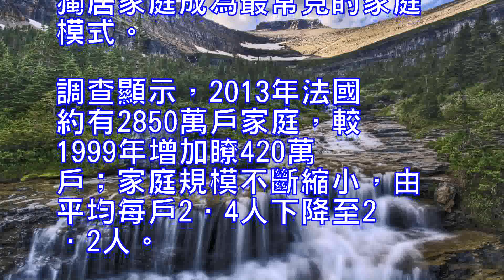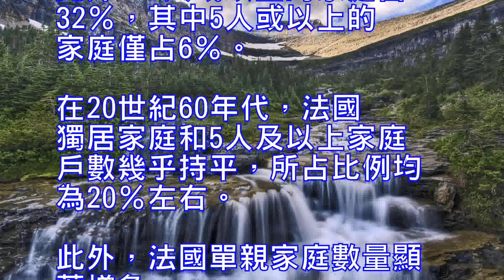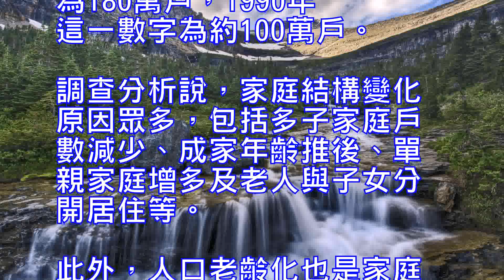法國家庭戶數增多規模減小獨居家庭最常見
新華社巴黎8月29日電（記者張曼）法國國家統計與經濟研究所28日發佈的一份調查顯示，法國家庭結構正在發生變化，家庭戶數顯著增加。1999年至2013年間，法國家庭戶數增加瞭17％，但家庭規模不斷縮小，獨居家庭成為最常見的家庭模式。

調查顯示，2013年法國約有2850萬戶家庭，較1999年增加瞭420萬戶；家庭規模不斷縮小，由平均每戶2．4人下降至2．2人。

2013年有三分之二的法國家庭為獨居或兩人家庭，其中獨居家庭戶數占35％，“是今後最常見的家庭模式”，而兩人家庭比例為33％。此外，3人或以上的家庭占32％，其中5人或以上的家庭僅占6％。在20世紀60年代，法國獨居家庭和5人及以上家庭戶數幾乎持平，所占比例均為20％左右。

此外，法國單親家庭數量顯著增多。2013年在有未成年子女的家庭中，單親家庭數量約為180萬戶，1990年這一數字為約100萬戶。
調查分析說，家庭結構變化原因眾多，包括多子家庭戶數減少、成家年齡推後、單親家庭增多及老人與子女分開居住等。此外，人口老齡化也是家庭規模減小的重要原因之一。2013年數據顯示，在法國75歲及以上人群中，38％為獨居狀態。

PARIS, August 29 (Xinhua) The French family structure is changing and the number of households has increased significantly, according to a survey released by the French National Institute of Statistics and Economics on the 28th. Between 1999 and 2013, the number of French households increased by 17%, but the size of the family has shrunk, and the single family has become the most common family model.According to the survey, there were about 28.5 million households in France in 2013, an increase of 4.2 million compared with 1999; the size of the family was shrinking, down from an average of 2.4 per household to 2.2.In 2013, two-thirds of the French families were living alone or in the family, with 35 per cent of the households living alone, "the most common family model in the future", compared with 33 per cent for the two. In addition, 32% of households with 3 or more, 6% of whom are 5 or more. In the 1960s, the number of families living alone in France and the number of families with five or more were almost flat, accounting for about 20%.In addition, the number of single-parent families in France has increased significantly. In the families with minor children in 2013, the number of single-parent families was about 1.8 million, and in 1990 the number was about 1 million.According to the survey, there are many reasons for the change of family structure, including the decrease of the number of families and the number of families, the increase of single parents and the separation of the elderly and their children. In addition, population aging is also one of the important reasons for the reduction in family size. According to the 2013 data, 38% of the population aged 75 and over in France is living alone.